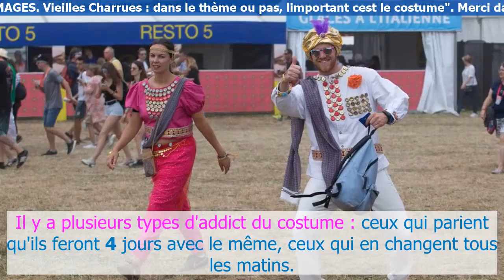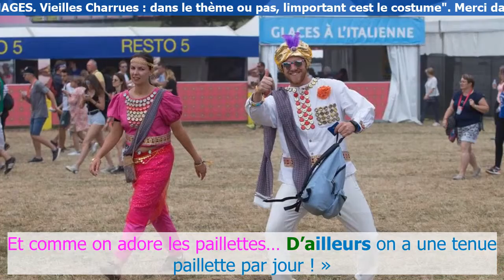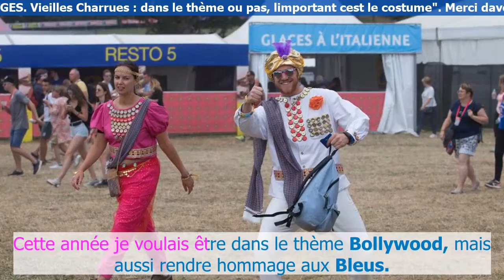Nouvelles | EN IMAGES. Vieilles Charrues : dans le thème ou pas, l'imp.ortant c'est le costume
Tous les ans, certains .festivaliers se font une j,oie de se déguiser, de se grim,er. Dans le thème ou pas... On est toujours impr.essio.nné par leur inve,ntivité !
C'est un cla.ssique des festivals et particulièrement a.ux Vieilles Charrues : les fans de déguisement. Il y a p,lusieurs types d'addict du costume : ceux qui parient qu'ils feront 4 jours avec le même, ceux qui en changent tous les matins. Il y a ceux qui respectent le thème (Bollywood et l'Inde en 2018) et ceux qui n'en .ont rien à faire. To...